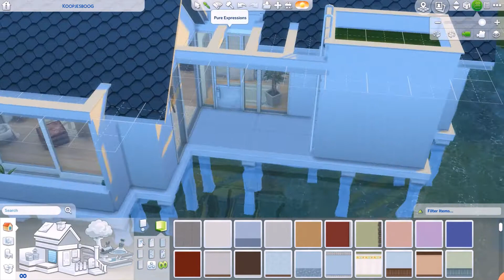I build a modern house on a pond! (Sims 4 speed build)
My name is Tijs and I am 17 years old.

I love to be creative! I live in Belgium.

In this video you can see: a modern house on a pond (Sims 4 speed build)
Origin ID : somemorecoffee

All my video's are in Englisch, because I want to inspire people from everywhere!

Its a beautiful day why not live it! ♡